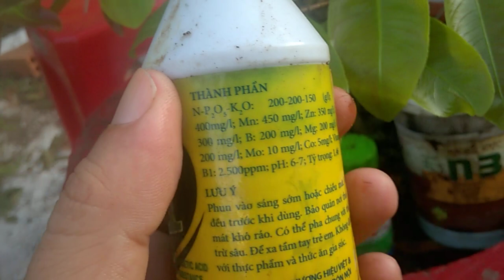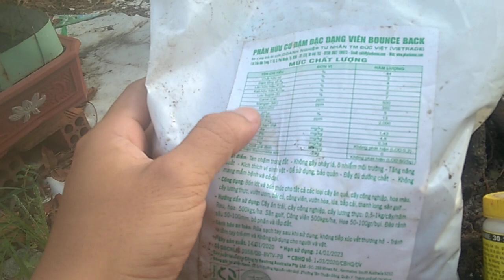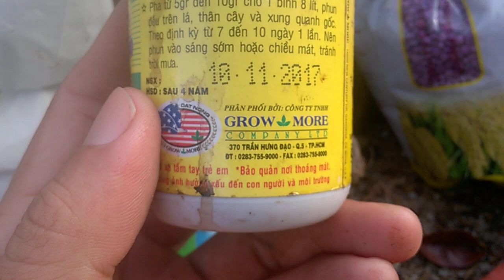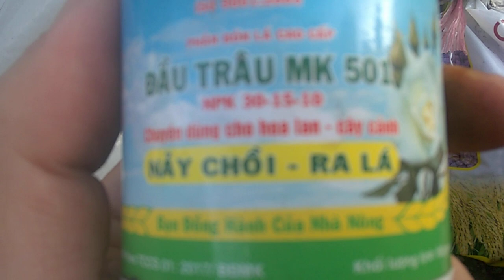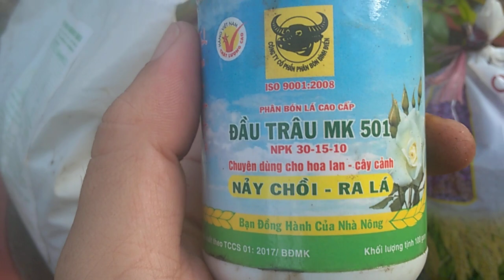So sánh thuốc kích rễ và phân bón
 Zalo: 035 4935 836 Nguyên – bến cát, b dương (gần đài phát thanh Bến Cát)

Kênh chuyên về bón phân, phòng trừ sâu bệnh, trộn chất trồng, uốn tỉa, nhân giống, làm nụ, kích thích ra hoa, dáng thế bonsai, sử dụng phân bón thuốc các loại ...
Chúc các bạn vui vẻ thư giản bên cạnh các gốc mai yêu quí của mình. Thân chào...